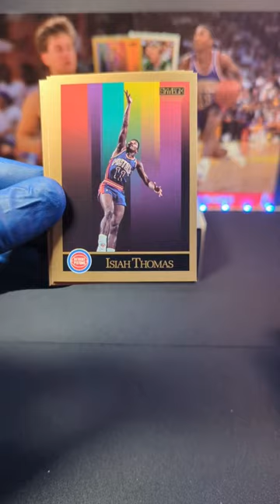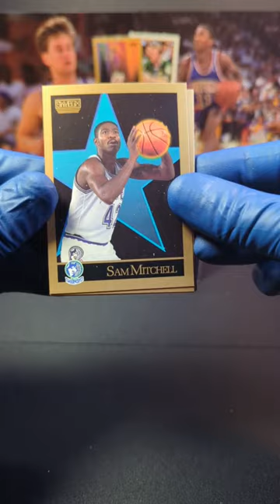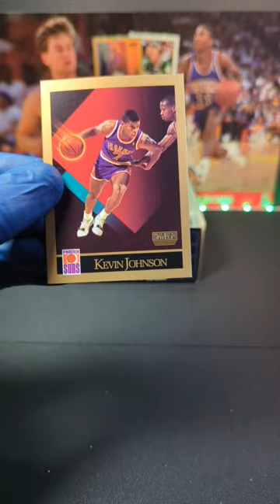1990 Skybox Basketball🔥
Here we have a great pack opening of 1990 Skybox Basketball Cards !!! Who is the G.O.A.T. in your opinion?